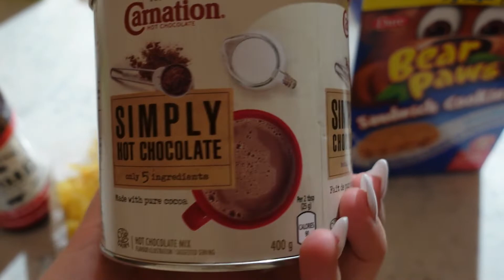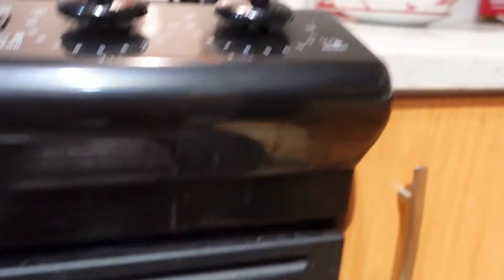Last days of November: christmas cookies, putting up our tree, scary moment and more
Hi friends! welcome to another vlog!
Spend the last few days of november with me as we start prepping for the holidays :)

I hope you enjoy this vlog and as always, thank you for your support on my small channel :)